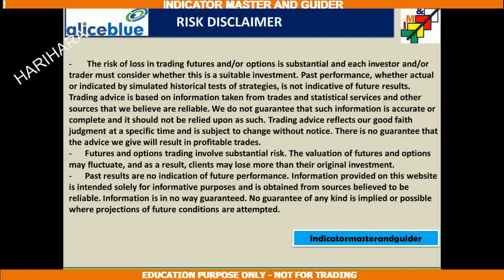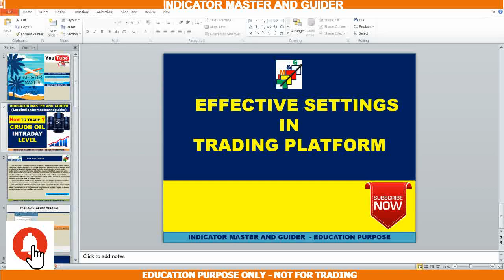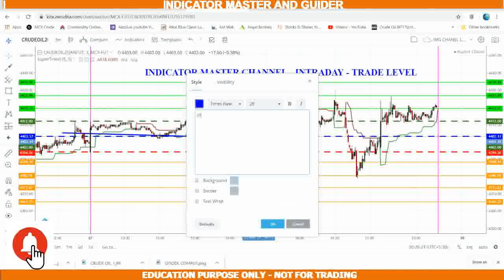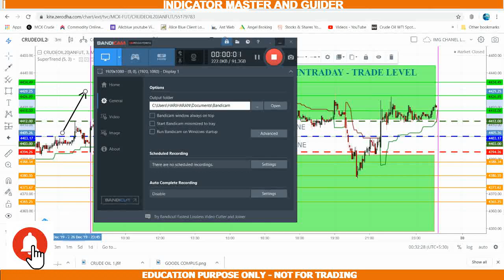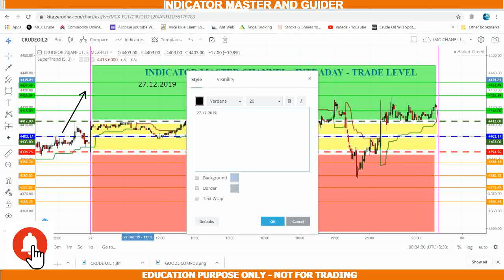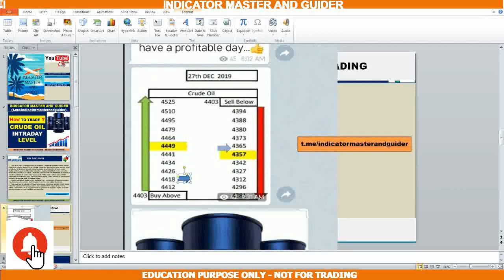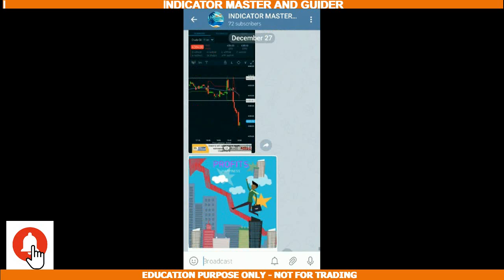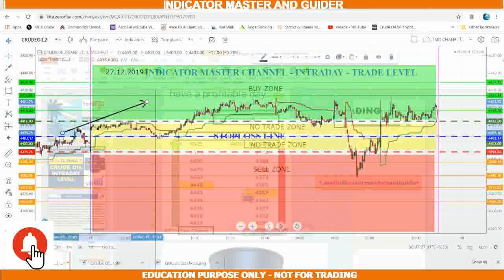CRUDE OIL - INTRADAY TRADING LEVEL - HOW TO TRADE ( TAMIL ) DEMO OF LEVEL "ENTRY- PROFIT--STOP-LOSS"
TO GET TRADING SUPPORT - OPEN THE ACCOUNT